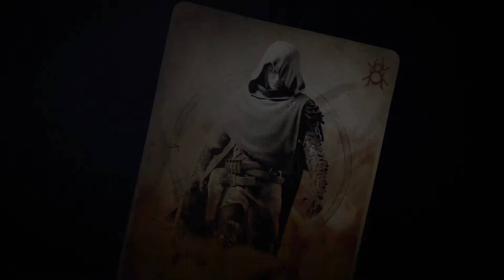Eine vertane Chance | Destiny 2 - Forsaken | [Deutsch]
« Dummes Gelaber »
Spider gibt mir den Aufenthaltsort der Barone preis, doch an mir bleibt somit die schwierige Aufgabe der Vernichtung dieser Barone hängen.
« Links »
« Destiny 2 »
Activision und Bungie machten diesen First-Person-Shooter
am 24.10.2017 auch für PC-Spieler erhältlich.
Bei Fragen oder Beschwerden aufgrund von
Inhalt, Produktplatzierung oder Urheberrechts-
Verletzungen kontaktieren sie bitte:
« Tags »
GamerOnBoard, Flixarot, Schafbande, Daidalos,
SpieleLounge, Lennman, JustCause3, JustCause2,
JustCause, AvalancheStduios, SquareEnix,
CounterStrike, Matchmaking, Valve, TheWitcher3,
FarinaDuo, Verdeleon, Skyrim, Minecraft, MineFact,
Activision, Blizzard, Bungie, Destiny 2, Destiny,